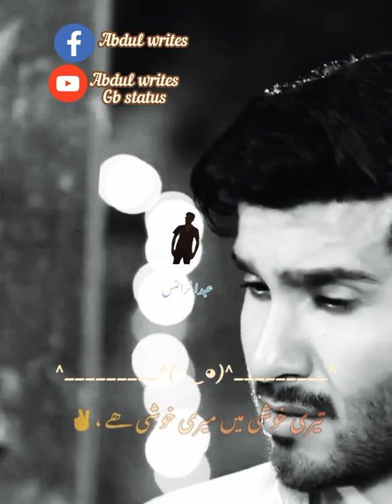Shina lovers|Yar tu kar rahat bota||lirics_Zafar_waqar_Taj_vocal|Salman_faris✌️🥰